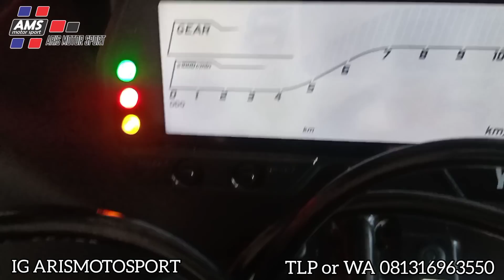Cek stok motor sport di AMS harga mulai 20jt saja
Bismillah ARIS MOTOR SPORT

Pusat jual beli motor sport Bekas Berkualitas harga terjangkau

☎️ 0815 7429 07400 Bro Aris J
☎️ 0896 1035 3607 Bang jago
⚠️Warning ⚠️
✔Garansi mesin 1-3 bulan
✔Garansi surat-surat